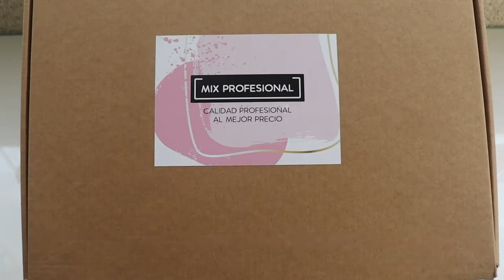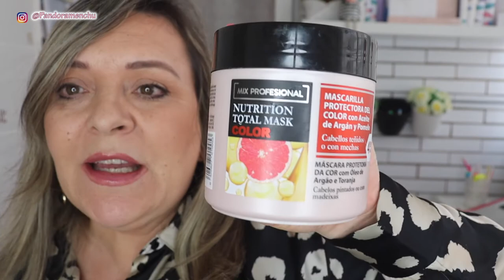CHAMPÚ Y MASCARILLA VEGANA PARA PROTEGER EL COLOR DE TU CABELLO PANDORAMENCHU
@mixprofesional mixprofesional veganformula crueltyfree cabello